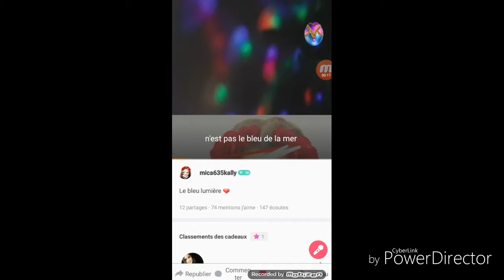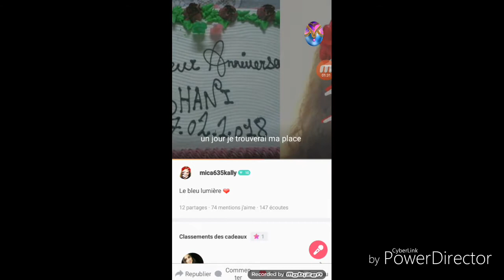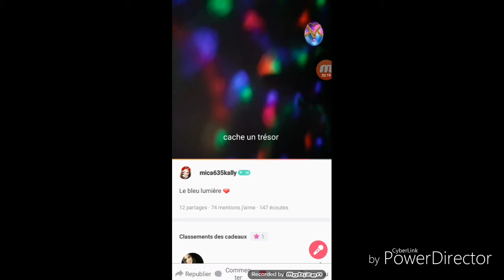Je chante le bleu lumière-vaiana💙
Dite moi dans les commentaires c'est comment